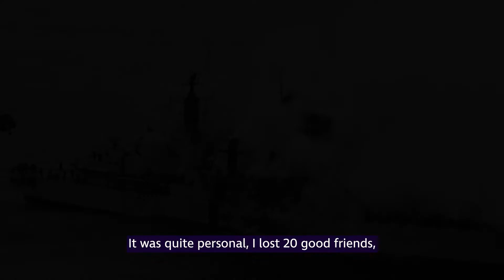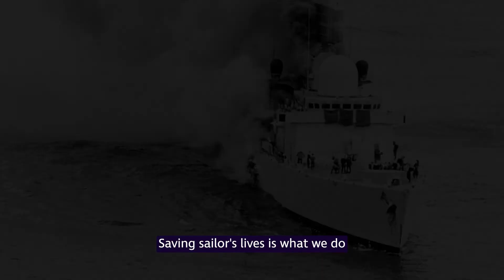Dstl | The People Inside - Alasdair Gilchrist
It is almost 40 years since the ship Alasdair Gilchrist was aboard sank after being hit by an anti-ship missile during the Falklands conflict. Four decades on he brings his experience and expertise to bear at the Defence, Science and Technology Laboratory (Dstl) by making the lives of those serving at sea safer.

As Above Water Systems Programme Manager he has pioneered work in artificial intelligence (AI) and machine learning, autonomy in uncrewed vessels, and threat detection.